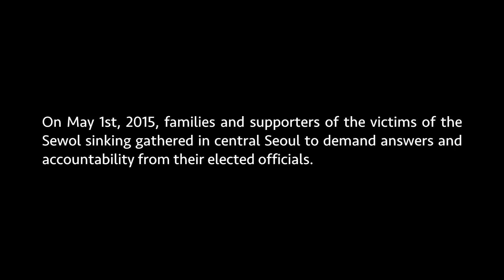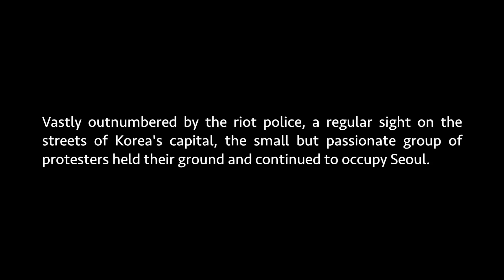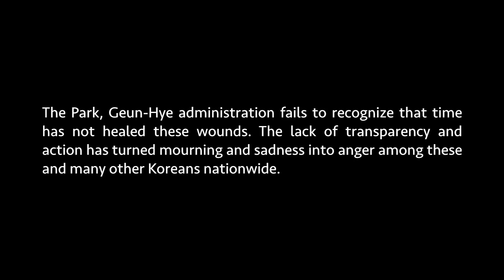EP04: SEOULcast - "The Stand!" Unrest in Seoul / The Sewol Protests [Part 1]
Anyone that has tried to get around Seoul’s popular tourist district, Insadong, found it rather difficult this weekend as protestors have occupied a large part of the traffic and pedestrian thoroughfares. Looking for action, answers, and accountability from those they feel responsible, hundreds held an extended protest the night of May 1st which rolled into a peaceful sit-in on the 2nd.

★ Thanks for checking out my video and my channel. My name is Sabrina Constance. I am a travel photographer from Canada how lived in Korea for over thirteen years. Besides shooting in studio as a headshot photographer, I am a unit stills photog and photojournalist for a number of print and online publications. You can find more of my work on Facebook for more information.

★ I love reading your comments and will always try to answer your questions, leave them below, and I will try to get back to you.